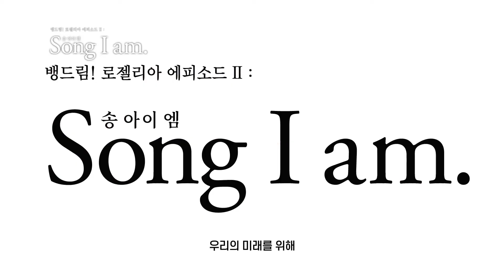뱅드림! 로젤리아 에피소드 Ⅱ : 송 아이 엠(2020) 스페셜 예고편 [한글 자막][2023-03-02 재개봉]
뱅드림! 로젤리아 에피소드 Ⅱ : 송 아이 엠 (BanG Dream! Episode of Roselia Ⅱ: Song I am.)